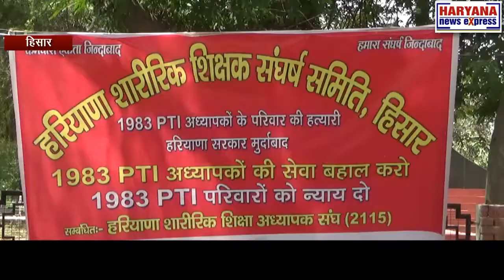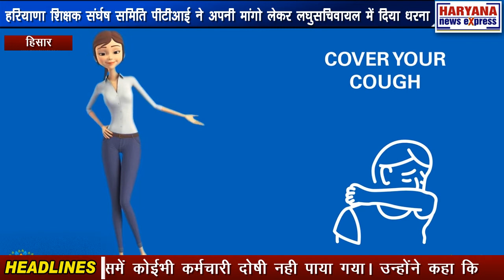हिसार : हरियाणा शिक्षक संर्घष समिति पीटीआई ने अपनी मांगो लेकर लघुसचिवायल में दिया धरना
हरियाणा शिक्षक संर्घष समिति पीटीआई ने प्रदेश में अपने अपनी मांगो लेकर हिसार के लघुसचिवायल में धरना दिया। शिक्षक संघ ने सरकार को चेतावनी देते हुए कहा कि अगर मांगे नही मानी तो 15 जून के बाद प्रदेश पर आंदोलन चालाया जाएगा। इसी को लेकर हिसार के लघुसचिवालय में शिक्षक संघर्ष समिति प्रदर्शन करके सरकार के खिलाफ रोष प्रदर्शन किया। उन्होंने कहा कि सरकार उनकी मांगो नही मान रही है 1983 पीटीआई अध्यापकों को समय से पहले सेवा से कार्यमुक्त कर दिया गया था।  सर्वोच्च न्यायाल ने लोक टाऊन केदौरान 5 महीने के अंदर दोबारा भरती करने के आदेश दिए थे लेकिन हरियाणा सरकार ने समय से पहले ही पीटीआई अध्यापकों को रिलीव कर दिया गया। पीटीआई अध्यापकों को राजनीतिक सडयंत्र के तहत निकाला गया है। निकाल गए कर्मचारियो के कागजातों की जांच पडताल हो चुकी है जिसमें कोईभी कर्मचारी दोषी नही पाया गया। उन्होंने कहा कि हरियाणा सरकार को पीटीआई अध्यापकों को रखा जाना चाहिए। उन्होंने कहा कि कि अगर मांगे नही मानी तो 15 जून के बाद प्रदेश पर आंदोलन चालाया जाएगा।